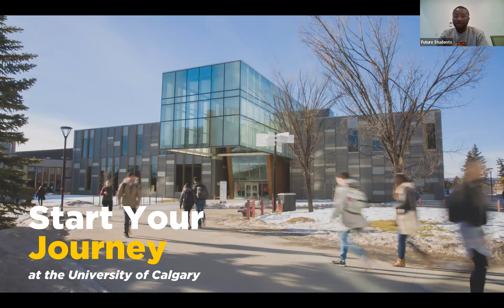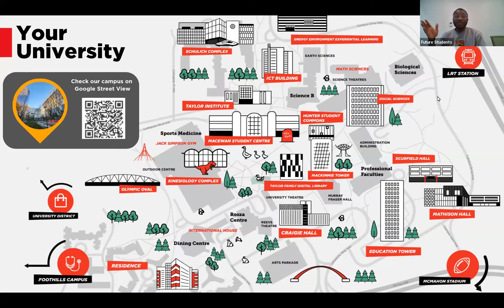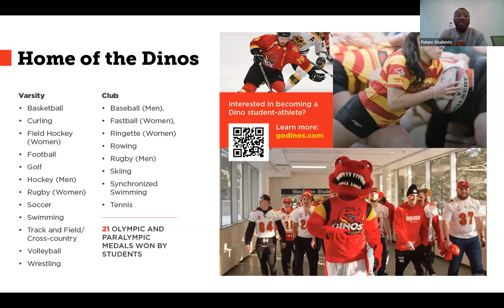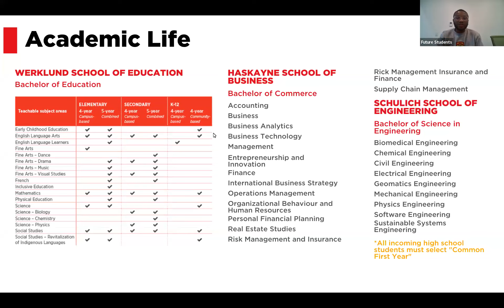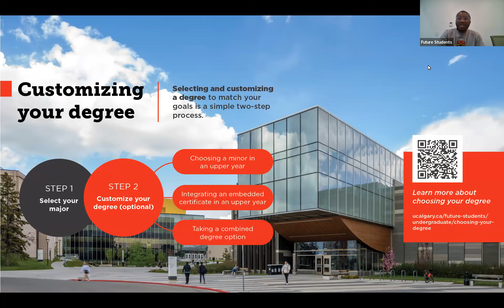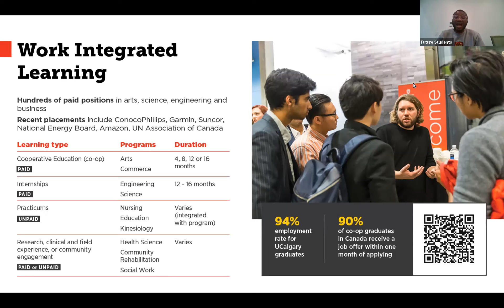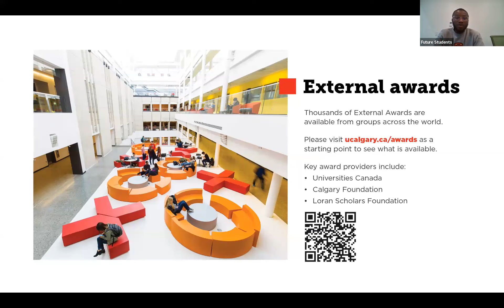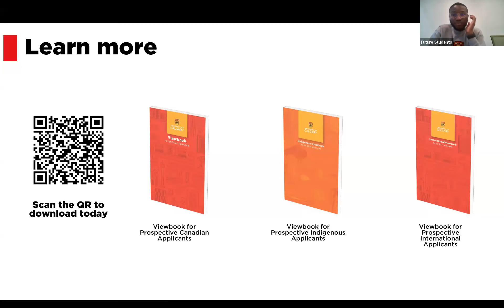Start Your Journey Webinar for Prospective Home Schooled Students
Start Your Journey with UCalgary!

Join us to learn more about becoming part of our UCalgary community as a prospective Home Schooled Applicant

In this session, you will learn about everything UCalgary has to offer. Explore different programs, clubs, extra-curricular activities and campus life! We’ll explain the application process, important dates and the admission requirements as a prospective home-schooled applicant. This is the perfect time to get excited and get started! We hope to see you soon!